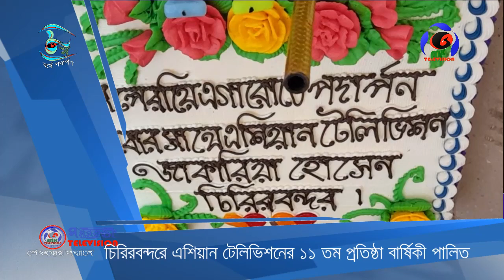চিরিরবন্দরে এশিয়ান টেলিভিশনের ১১ তম প্রতিষ্ঠা বার্ষিকী পালিত । MK TV BD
চিরিরবন্দরে এশিয়ান টেলিভিশনের ১১ তম প্রতিষ্ঠা বার্ষিকী পালিত